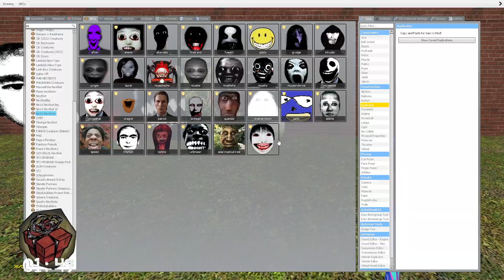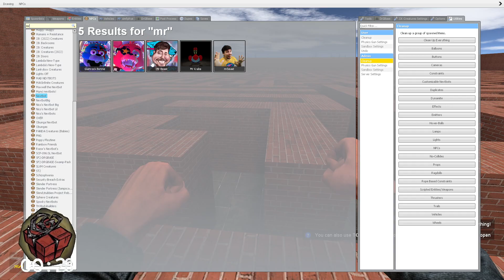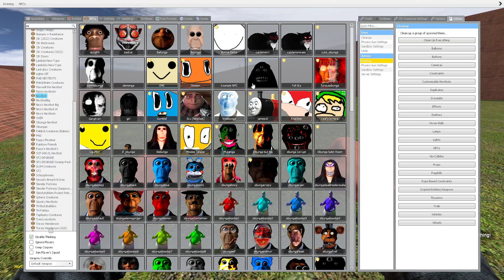Mr Beast, Skibidi Bop yes yes yes, And Wednesday in Garry's Mod!!!!!